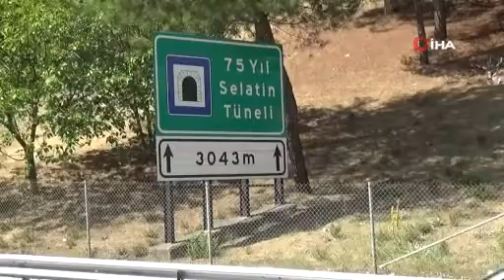İzmir'deki korkunç kazada genç kızın üniversite hayalleri ve ailesi yok oldu...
İzmir-Aydın Otoyolu'nda meydana gelen, 4 kişinin hayatını kaybettiği 2 kişinin ise yaralandığı kazada, hayatını kaybedenlerin kimlikleri belli oldu